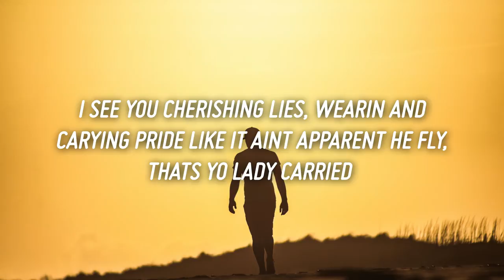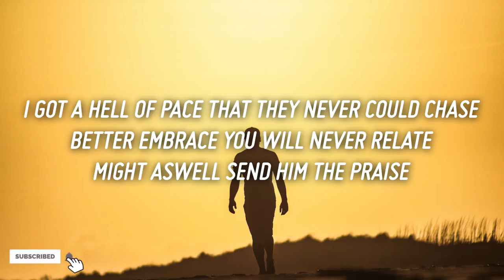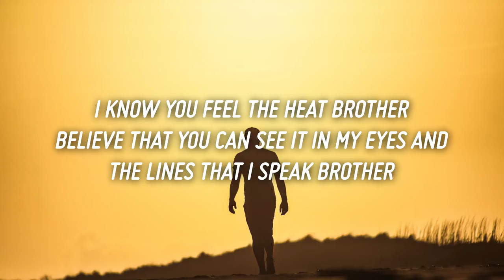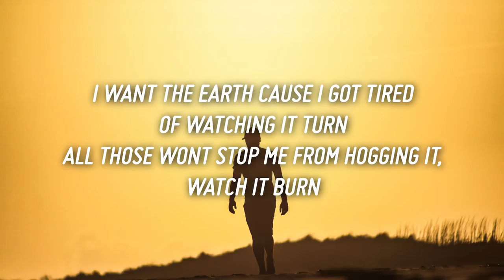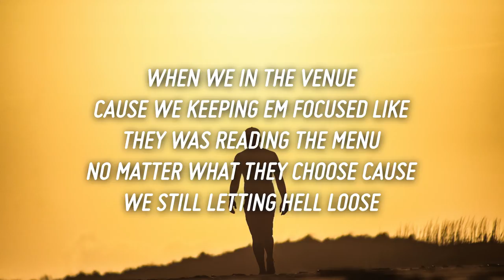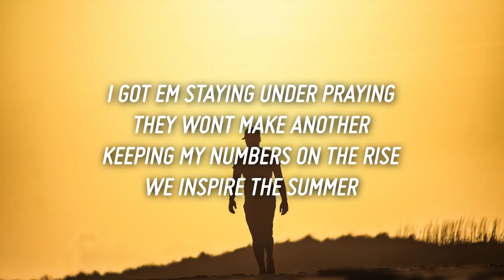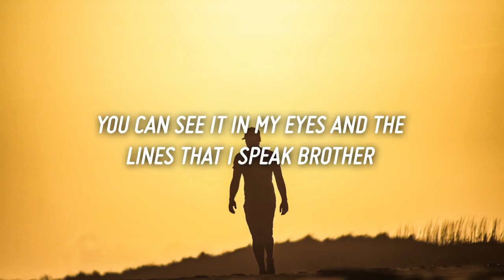Kataem x Marvin Brooks x Vuu - The Heat (Lyrics)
Lyrics

I know you feel the heat
you can see it in my eyes and the lines that i speak brother

They ain't ready for this
Be-ware of the flame, i aint fair with the play
Prepare for the game, i aint fair with play
might be your only error to never care what i claim
i see you cherishing lies, wearin and
carying pride like it aint apparent he fly, thats yo lady carried
awaysummoning strength just to carry the game
all from running the game and the steps that i take
i got a hell of pace that they never could chase
better embrace you will never relate
might aswell send him the praise
I know you feel the heat brother
believe that you can see it in my eyes and the lines that i speak brother
i got em staying under praying they wont make another
Keeping my numbers on the rise, we inspire the summer

Can you feel the heat?
Cause I'm on fire?
Fire Fire

For better, I'll do the worse
its better you knew the birth of a legend's apprentice set in you presence, ill tell it first
its demolition soon as i enter metaverse
cracking the code, building tradition, you get to learn
what a challenge is for
cause theres alot i gotta earn
i want the earth cause i got tired of watching it turn
all those wont stop me from hogging it, watch it burn
fillin up my plate like it isnt alot to serve
Im always winning, i tell you
keep a distance, instead of weak intuitions that fail you
when we in the venue
Cause we keeping em focused like they was reading the menu
no matter what they choose cause we still letting hell loose